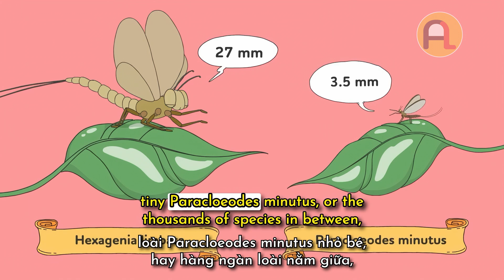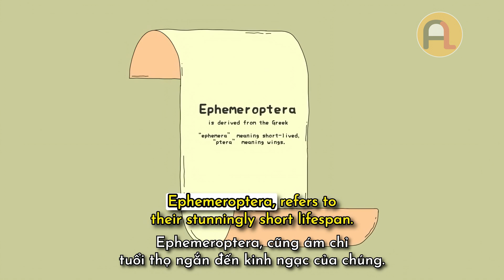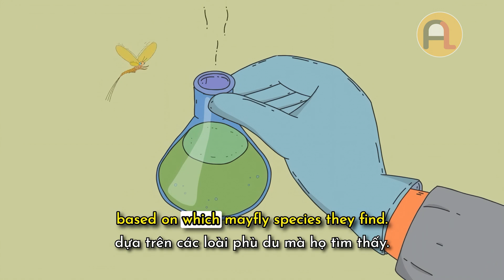Cuộc Đời Ngắn Ngủi Của Loài Phù Du (Tiếng Anh Song Ngữ TED Ed)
Khám phá vòng đời của loài phù du và tìm hiểu tại sao những côn trùng bay rợp trời này lại là dấu hiệu của một hệ sinh thái dưới nước khỏe mạnh.
Đối với hầu hết trong số 4.000 loài phù du trên thế giới, tuổi trưởng thành chỉ kéo dài khoảng một ngày. Và đối với một số loài, nó chỉ tính bằng phút. Điều này không phải vì tất cả chúng đều bị những kẻ săn mồi ăn thịt. Thay vào đó, tuổi trưởng thành ngắn ngủi này là một phần tự nhiên trong vòng đời của chúng. Vậy, những loài này đóng vai trò gì trong hệ sinh thái của chúng? Cùng Luke M. Jacobus khám phá tuổi thọ ngắn đáng kinh ngạc của loài côn trùng có cánh này nhé.
[TED Ed] If You'Re An Adult Mayfly You'Ll Probably Left This World Before The End Of This Video Vietsub
Học Tiếng Anh song ngữ qua video 'Cuộc Đời Ngắn Ngủi Của Loài Phù Du' của TED Ed
- Người dạy: Luke M. Jacobus